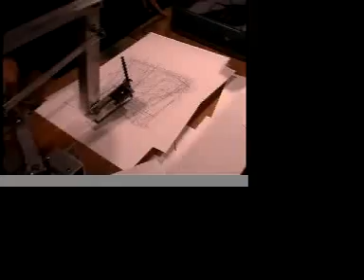a show of small machines at the jack hanley galery in San Fr